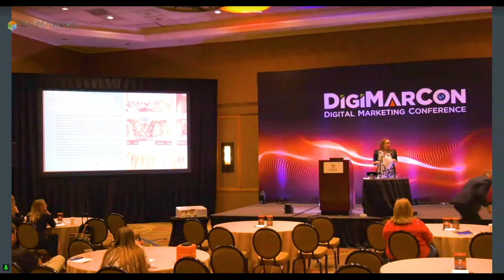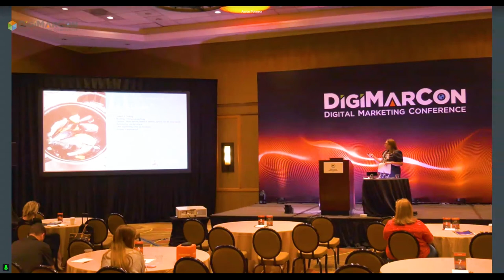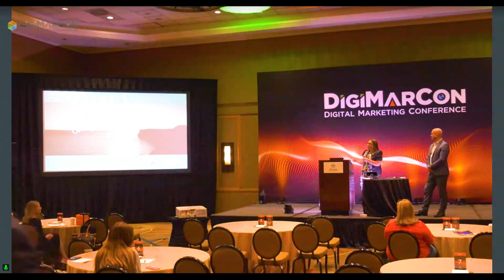Dual Process Theory on Customer Journey Optimization - Sandra Thomas, Keytours Vacation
In this talk, participants will learn how to leverage behavioral economics to create improved customer journey maps and increase conversion through digital marketing automation. I will break down seemingly esoteric behavioral economics concepts and show how you can apply dual process theory to better understand the customer journey. This session will also address new privacy protections in digital marketing and their effects on metrics and results.